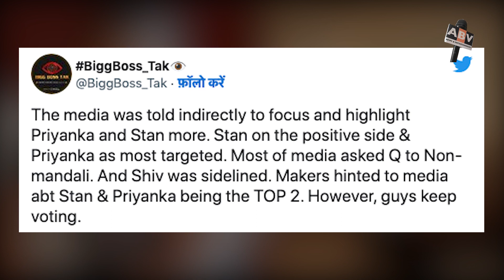Bigg Boss 16 : ये होंगे Bigg Boss के टॉप 2 कंटेस्टेंट, नाम जानकर लगेगा झटका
Bigg Boss 16 Update : These Will Be The Top 2 Contestants , You Will Be Shocked To Know The Name